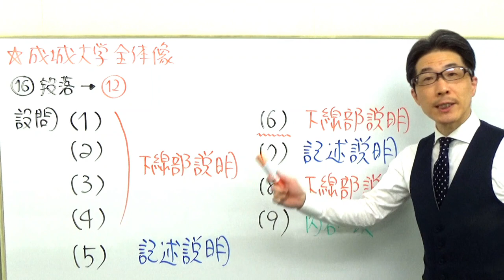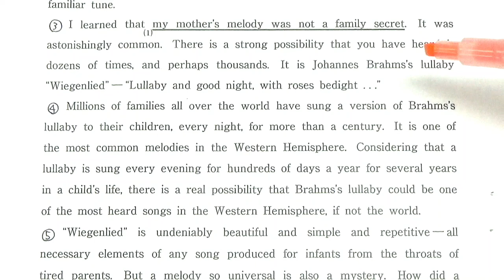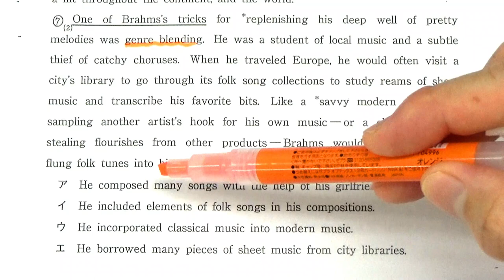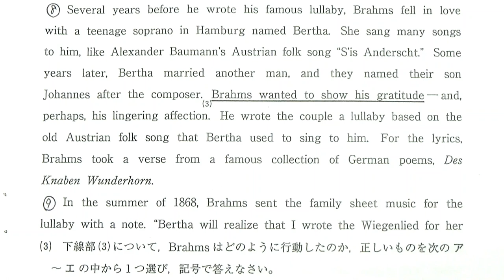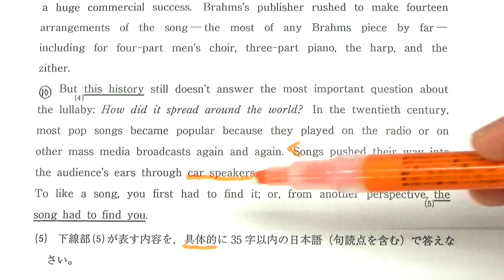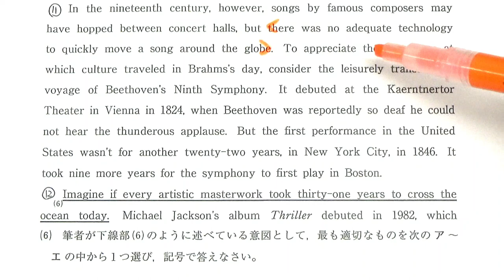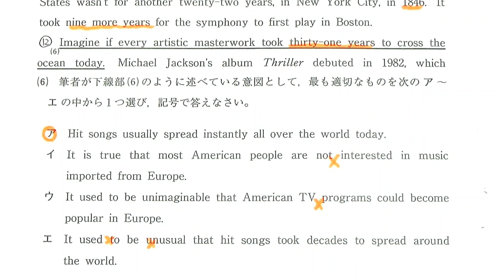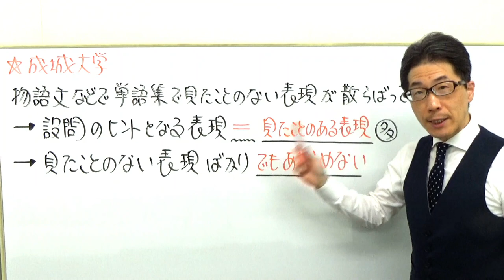【私大英語】3475成城大長文読解過去問演習2018法学部Ⅰ